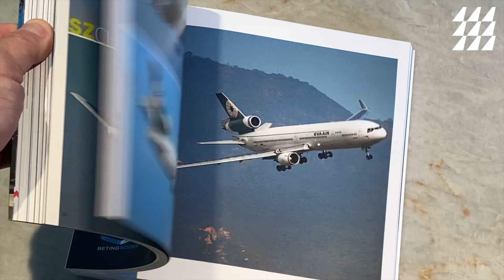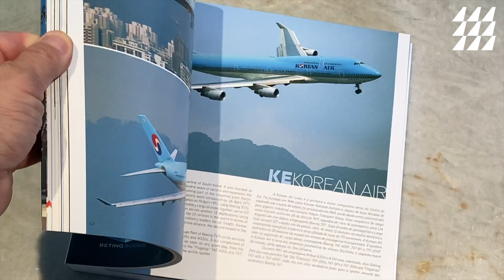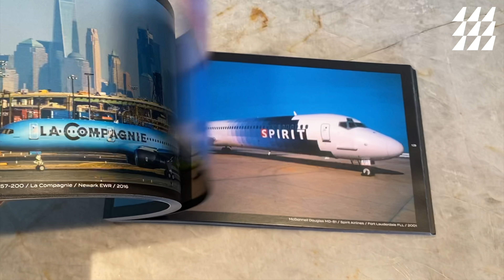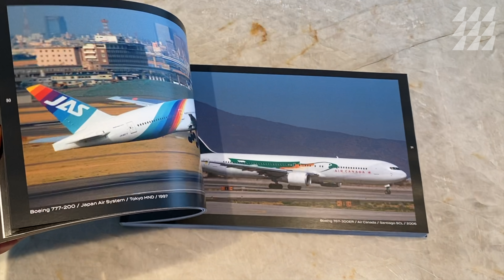Topshots - Minhas 30 fotos favoritas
Depois de mais de 770.000 imagens feitas, guardadas e catalogadas, muita gente me pergunta se eu tenho "a foto" preferida. Minha resposta: tenho sim. Veja este video e saiba qual é. E de quebra, fiz um "slide show" com outras 29 fotos que são especiais para mim. Além de mostrar, eu conto a história por trás de como elas foram feitas, em qual lugar, aspectos técnicos e curiosidades.

Vinheta de abertura e encerramento: Fernando Villas Bôas

Tema musical – PandAviation: AudioContato